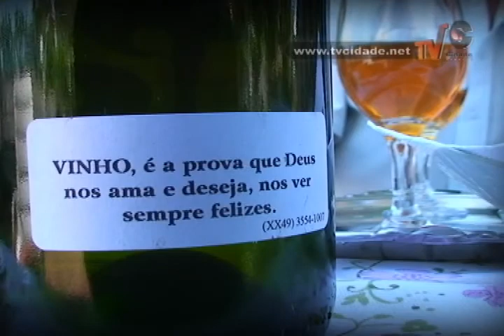Morador de Herval D'Oeste mostra sua enorme coleção de Vinhos 2ª Parte-Matéria Cidade Notícias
Morador de Herval D'Oeste mostra sua enorme coleção de Vinhos  - 2ª Parte

Reportagem: Laide Braghirolli
Imagens: Odair Silva
Edição: Evandro Ribeiro